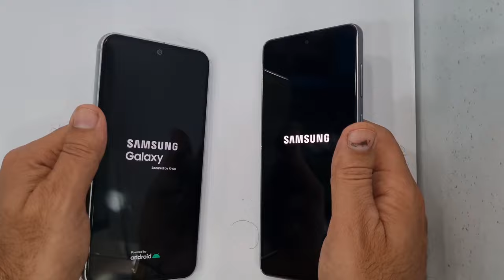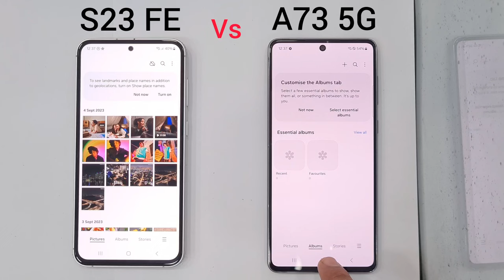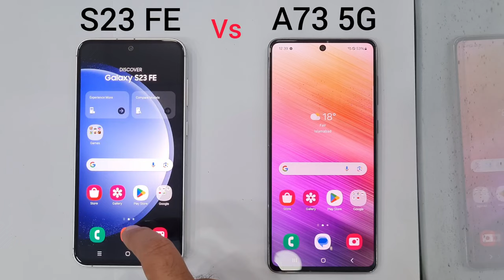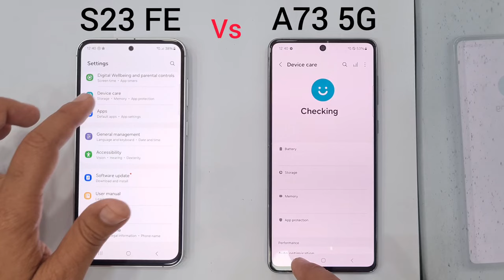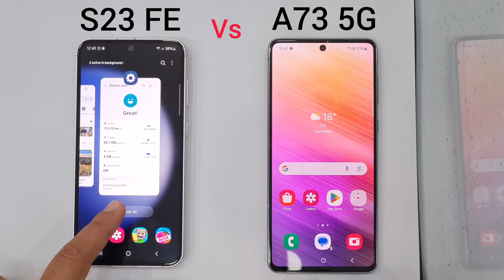Samsung S23 FE vs A73 5G | speed Test 🔥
Samsung s23fe
Samsung a73 5G
Samsung note10 plus
titanium grey
s24 ultra
galaxy grey
titenium grey galaxy
titanium grey s24 ultra
s24 ultra camera
s24 plus
s24 unboxing
aesthetically pleasing unboxing s24 galaxys24
galaxy s24
galaxy plus s24+
galaxy ultra
galaxy 24 ultra
24 ultra
samsung 24
24 plus
samsung s24
samsung s23
galaxy s23
samsung galaxy s24 ultra unboxing samsung galaxy s24 ultra  samsung galaxy s24 ultra
titanium grey